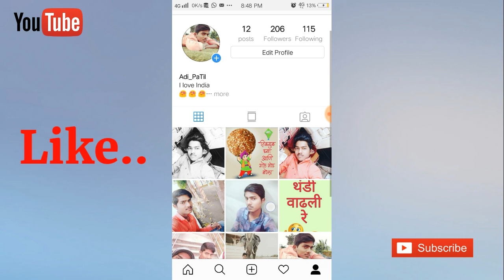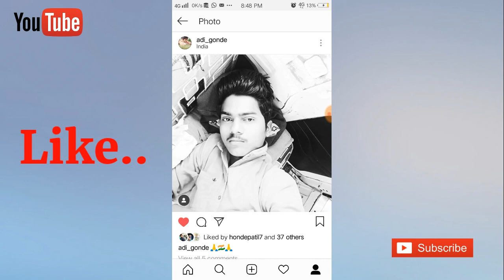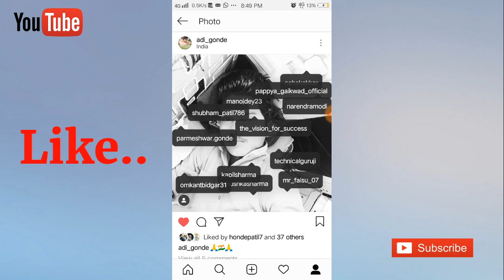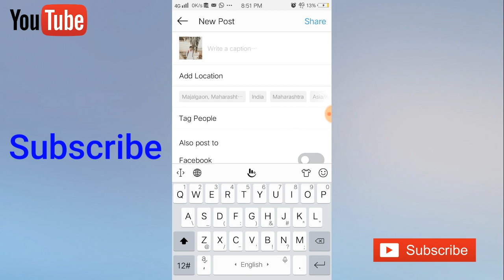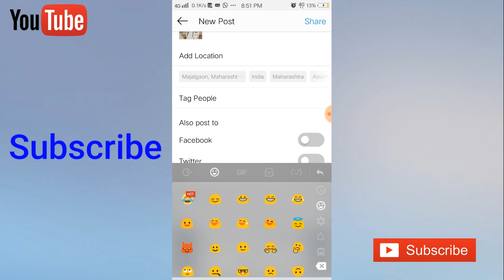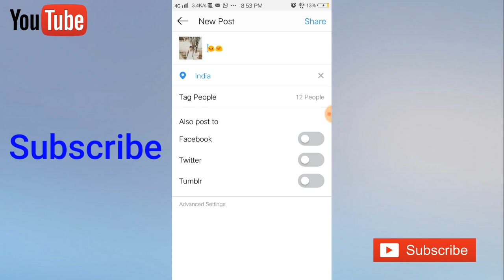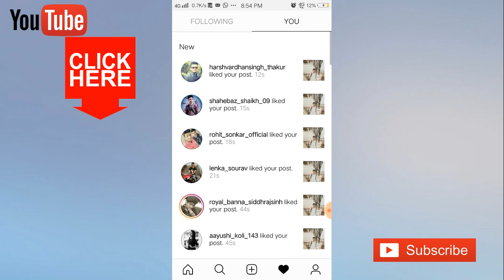How to Tag Instagram Photo Friends 2019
Namskaar Doasto, Aaj ke is video mein maine aapko Instagram par photo upload karte samay apne friends ko Image tag kaise kare Kare bataya hai. Friends aap kisi ko bhi apna photo pitcher upload karte samay tag kar sakte hai. Isase aapke friend aapki photo jald melegi or aapne kisi instagram ke bade creator ko tag ki to aapko uske followers like karenge or kuchh follower aapko follow bhi kar sakte aapke like bhi badenge. Is video me mene aapko instagram ki photo tag kaise kare bataya hai. Mujhe ummid he yeh video aapko pasand aayegi...

About:- This is "Technical Gonde" youtube channel, i am daily uploaded tech videos. In hindi..